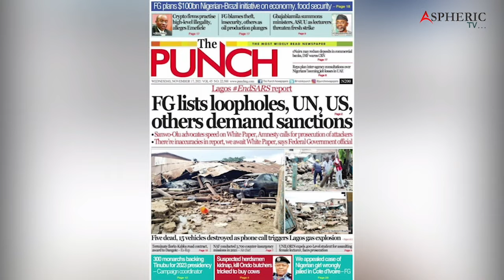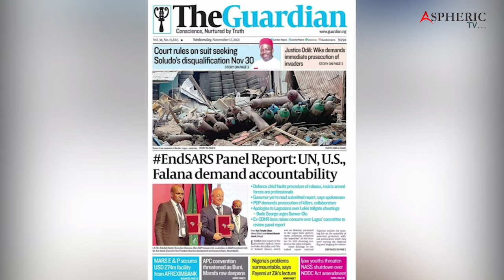EndSars: Buhari asked to sack and prosecute Lai Mohammed, Cooking gas price increase